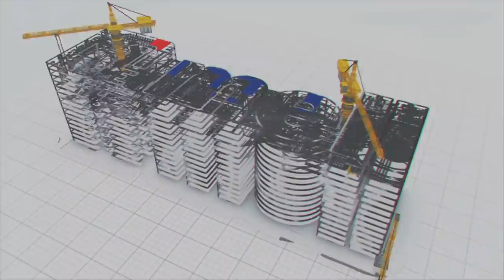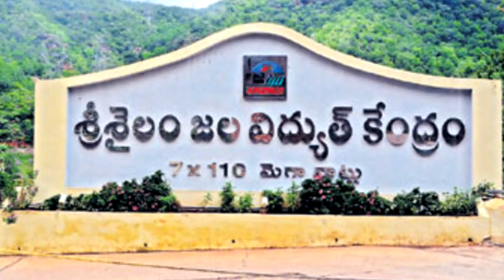పోలవరం జలవిద్యుత్ కేంద్రం స్పెషల్ ఇవే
పోలవరం జలవిద్యుత్ కేంద్రం స్పెషల్ ఇవే | MEIL

The main aim of the Polavaram project is to stop the Godavari flood merging with the sea and make the state prosperous. MEIL bagged the project in reverse tendering process by saving Rs 838.51 crore to the exchequer. MEIL is executing the works as per the engineering manual and according to the plan. The works are going on at a brisk pace according to the action plan. The state government is able to get the long-pending approvals for designs from the Central Water Commission (CWC).